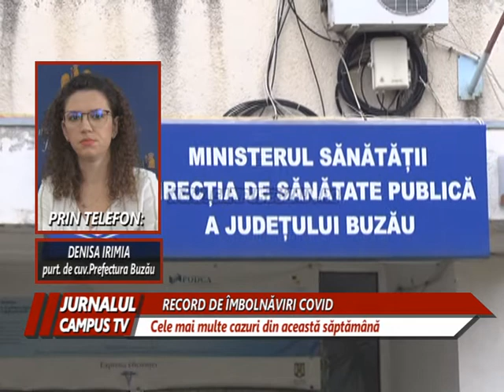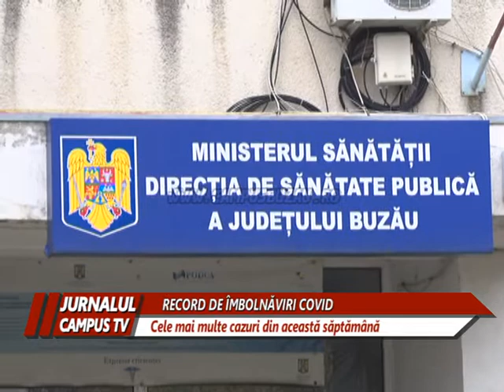RECORD DE IMBOLNAVIRI COVID, 142